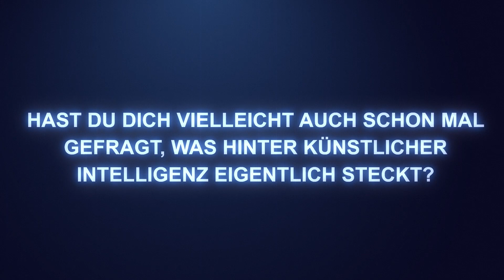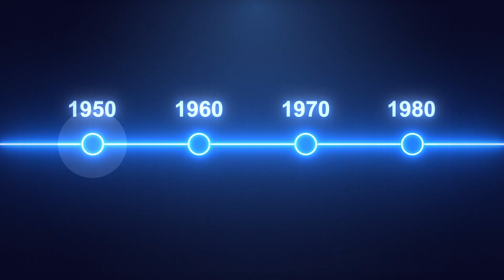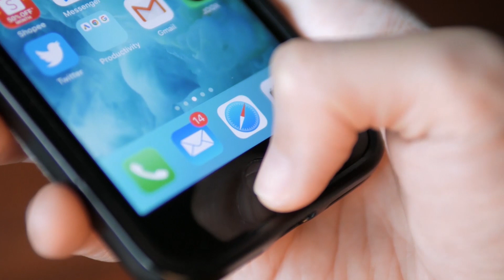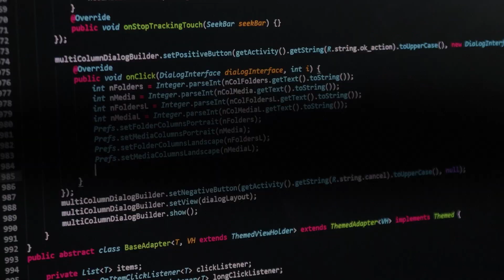Künstliche Intelligenz - Was ist das eigentlich?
Folge 1/4: Künstliche Intelligenz ist überall präsent. Mittlerweile nutzen wir sie täglich - teilweise ohne es zu bemerken. Beispielweise bei der Entsperrung des Smartphones per Gesichtserkennung, bei der Nutzung von Instagram, Facebook und anderen Social Media Plattformen oder beim Online Shopping.

Aber was ist eigentlich Künstliche Intelligenz? Woher kommt der Begriff und was steckt dahinter? Und nicht zuletzt, welche Chancen und Risiken ergeben sich durch die Künstliche Intelligenz für jeden einzelnen von uns.

Dazu haben wir einen der bekanntesten deutschen Forscher auf dem Gebiet der Künstlichen Intelligenz befragt. Dr. Prof. h.c. Andreas Dengel forscht und lehrt seit 1993 auf dem Gebiet der Künstlichen Intelligenz und leitet das Deutsche Forschungszentrum für Künstliche Intelligenz in Kaiserslautern. In dieser Folge widmen wir uns der Frage "Was ist eigentlich künstliche Intelligenz?"